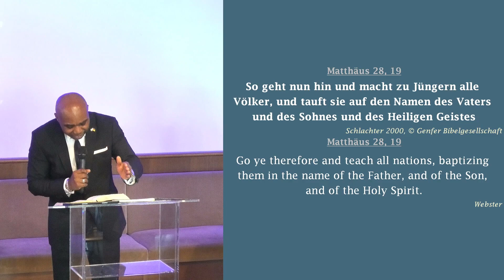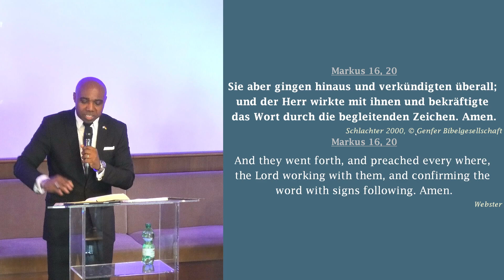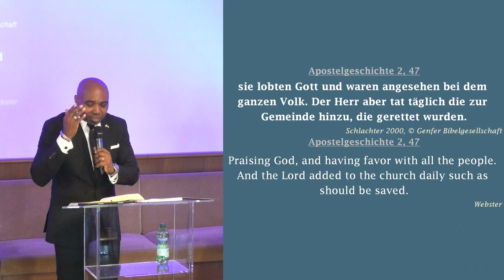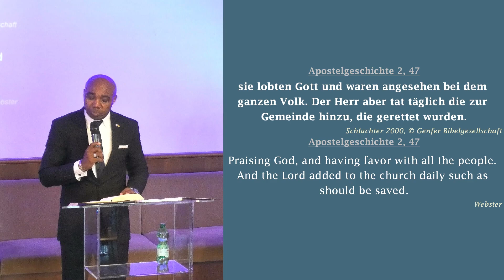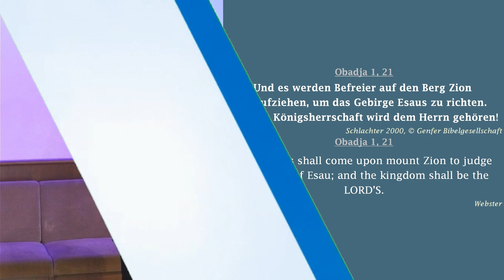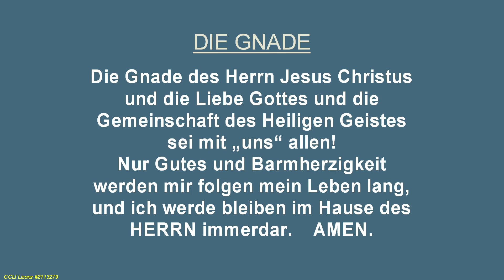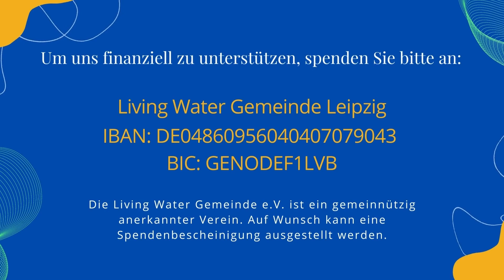Der Ruf zur Jüngerschaft.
Mach mit in unserer Jüngerschaftsklasse. Dienstags um 19 Uhr auf Zoom.

Danke, dass Sie uns besucht haben.

Bete Mit Pastor Paschal:
*Mixlr: (Di. & Fr. 6Uhr bis 7Uhr)

*ZoomGebet: (Fr. 24Uhr bis Sa. 01Uhr)
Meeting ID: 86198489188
Kenncode: 367989

Spendenkonto:
Living Water Gemeinde Leipzig
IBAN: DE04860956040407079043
BIC: GENODEF1LVB

Für Textnachrichten auch über Whatsapp an den Pastor,
benutzen Sie diese Telefonnummer: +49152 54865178.
CCLI- KD1025179

Die Living Water Gemeinde e.V. ist ein gemeinnützig anerkannter Verein . Auf Wunsch kann eine Spendenbescheinigung ausgestellt werden.